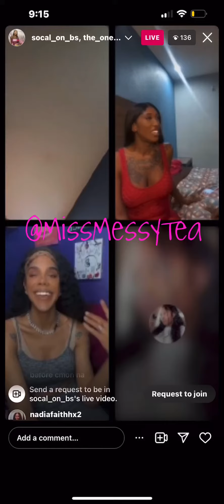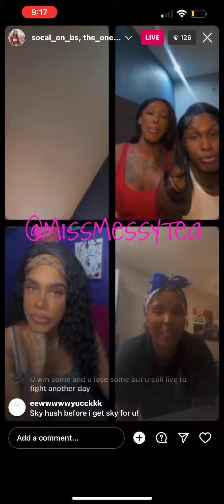Kardash had a word for Joce 🫢☕️